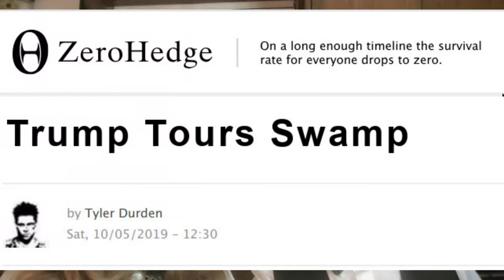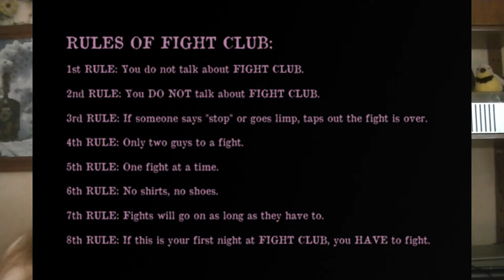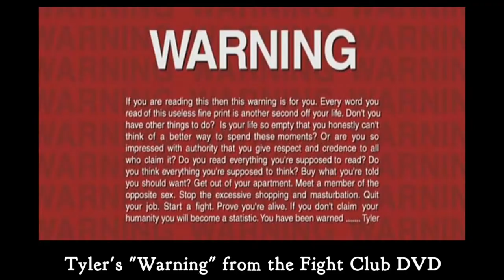The Great Fight Club Debate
Mr. and Mrs. Desperado agree on most movies except this one: the cult classic  Fight Club. We debate the merits of this acclaimed movie.